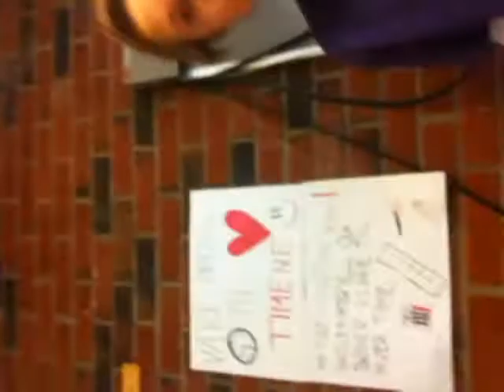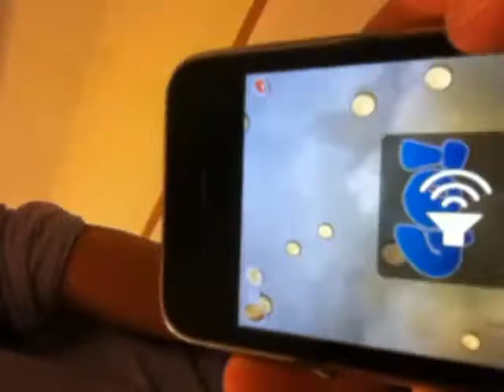jostein filmer redigert